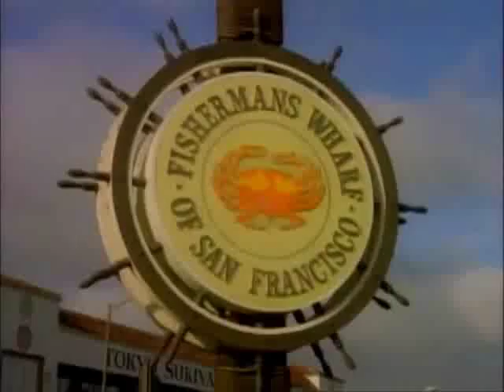Full House Season Three Theme Song (w/ Lori Loughlin) Redone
I re-edited the intro and put in alternate clips.